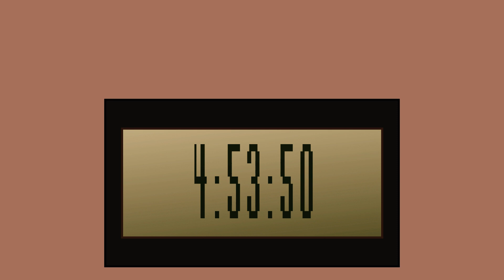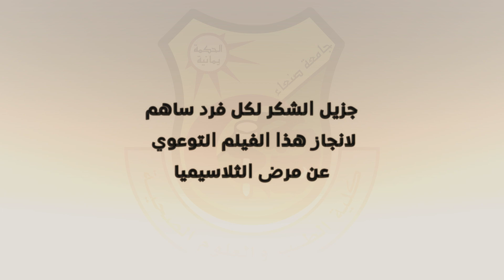We care معاً ضد الثلاسيميا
جامعة_صنعاء هيفاء_محمد كلية_الطب، فيديو توعوي عن مرض الثلاسيميا المتوارث باليمن ،واكبر مسبباته. فديو قصير من تصميمي ومن تأليف ياسمين فيصل حميد، والتعاون مع جامعة صنعاء كلية الطب دفعة عدسة حياة 43